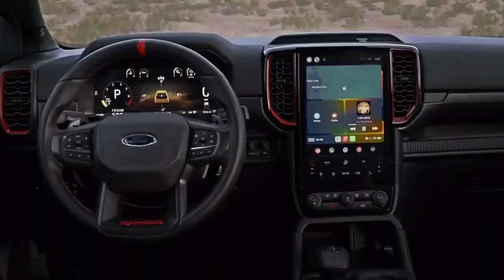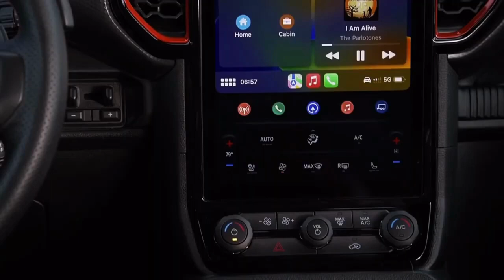2024 Ford Ranger | Insane NEW Ford Ranger 2024 Review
2024 Ford Ranger | 2024 ford ranger usa | Insane NEW Ford Ranger 2024 | Ford Ranger 2024 | ford 2024 ford ranger | 2024 ford ranger raptor | 2024 ford ranger interior | ford ranger 2024 review

Right now, you can get an INSANE new Ford Ranger in 2024! This truck is perfect for anyone who wants a tough, reliable vehicle that can handle the toughest terrain.

This Ford Ranger is amazing, and it's perfect for anyone who wants a daring adventure or just a tough, reliable truck that can handle anything. It has a variety of features that are perfect for anyone, and it's a great option for anyone who wants an insanely reliable truck that can handle the toughest terrain. So don't wait, get your Insane new Ford Ranger 2024 today!